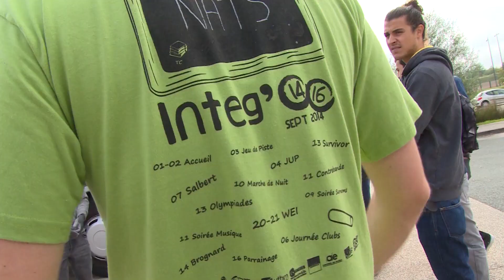Intégration utbm 2.0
Nouveaux étudiants comme anciens, ils étaient plus d’une soixantaine cette année à participer à la JUP, la Journée d’Utilité Publique.
Une initiative des étudiants de l’UTBM et fonctionne sur la base du volontariat.
Après une bonne matinée passée au nettoyage et une pause déjeuner prise au Prés-la-Rose, l’après-midi laissait place à plus de décontraction avec la visite du musée Peugeot et du chateau de Montbéliard.
S’intégrer et s’impliquer dans la communauté, c’est l’objectif donnant/donnant de cette activité intelligente.